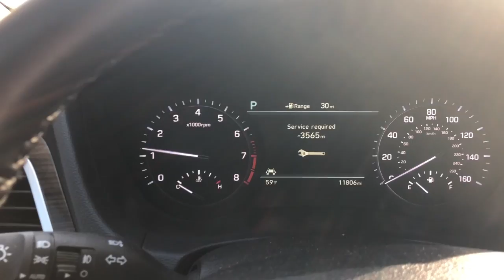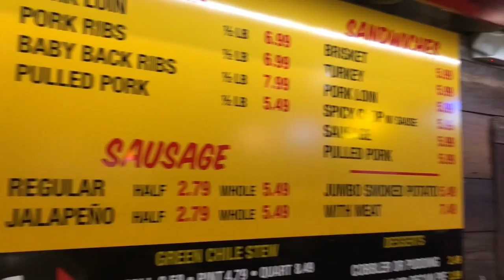SHE'S PREGNANT!!! (vlog 1)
Suprise she's pregnant!!! Real Car Guy Reviews has another special one on the way. We will also be doing another car review on either the Ford Raptor or the Durango SRT!!! stay tuned for all the most updated car reviews, test drives, technology, and other reviews. The day to day of "The Real Car Guy Life" VLOG 1.